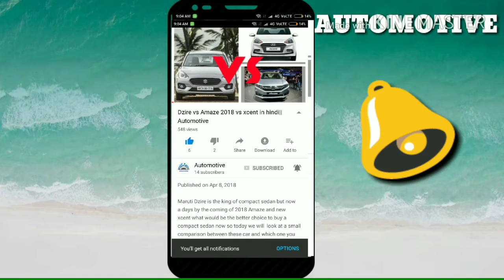NEW BREZZA FACELIFT 2020 FIVE MAJOR PROBLEMS || MUST WATCH BEFORE BUYING